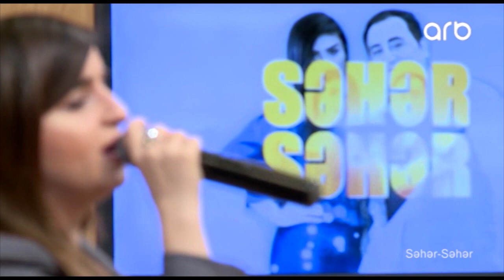Kamilə Nəbiyeva - Yar gedər oldun Gəlmədin